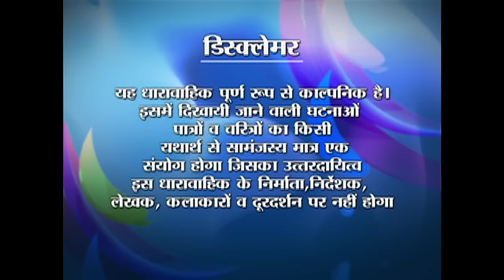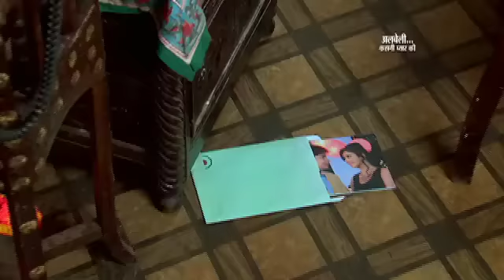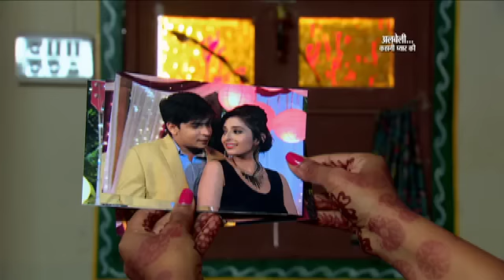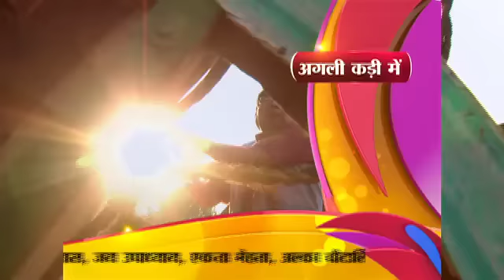Albeli... Kahani Pyar Ki - Ep #46